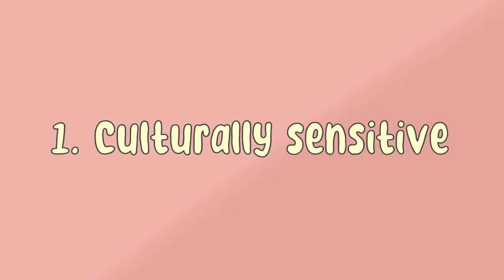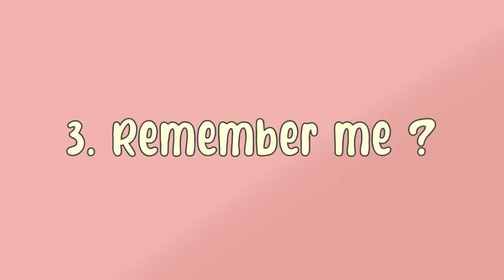You're More Socially Intelligent Than You Think (5 Signs)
You probably clicked on this video, because you are unsure whether you are socially intelligent or not? Whatever the case is, watch this video to learn some tips on how to become socially more intelligent.

Writer: Max Feng
Editor: Morgan Swift
Script Manager: Kelly Soong
Animator: Valerie Branchaud (new animator)

References:

Elkins, K. (2015, February 12). Science says the reason you can't remember someone's name is that you don't care enough. Business Insider.

Goleman, D. (2020, June 9). Harvard researcher says the most emotionally intelligent people have
these 12 traits. Which do you have? CNBC.

Kansas State University. (2012, June 20). What's your name again? Lack of interest, not brain's ability, may be why we forget. ScienceDaily.

Koc, K., & Turan, M. B. (2018). The Impact of Cultural Intelligence on Social Skills among University Students. Journal of Education and Learning, 7(6), 241-249.

Riggio, R.E., & Carney, D.C. (2003). Manual for the Social Skills Inventory (2nd ed.). Redwood City, CA: MindGarden.